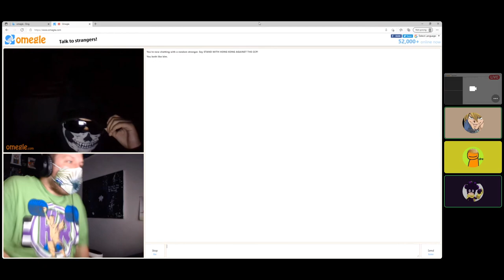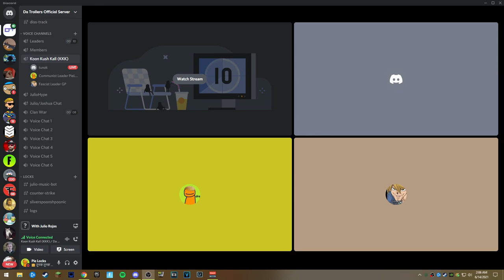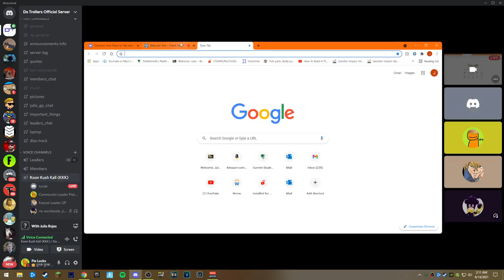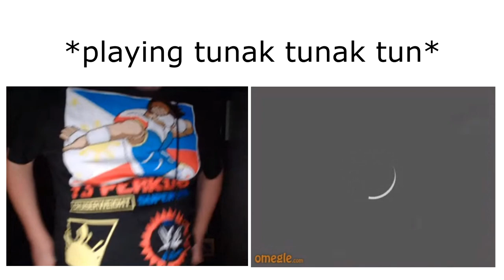OMEGLE Trolling Cringe Edition